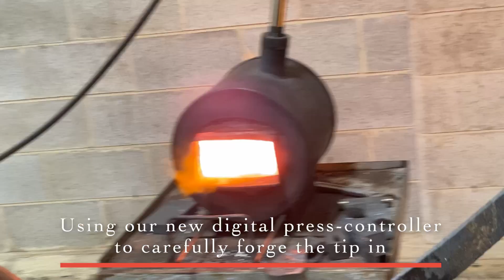Forging a Damascus Dirk with Winburn Steel - Part 2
Coaliron.com